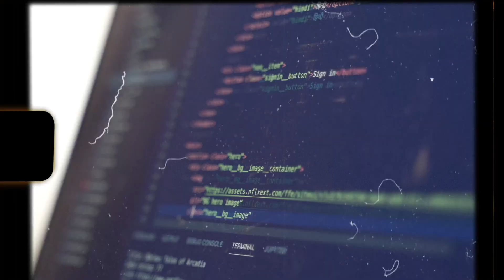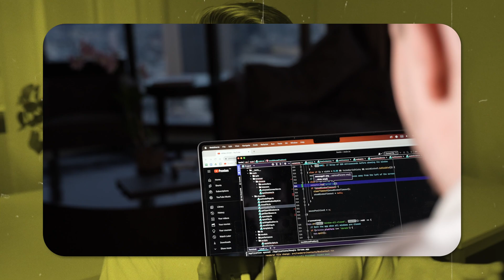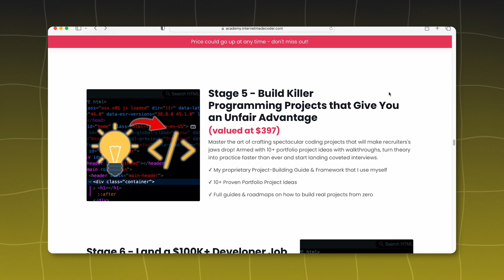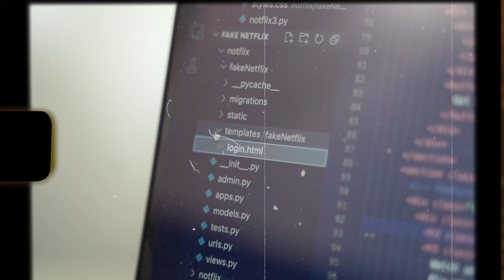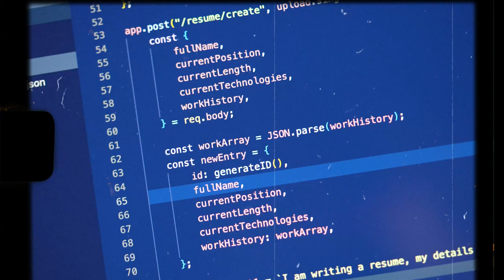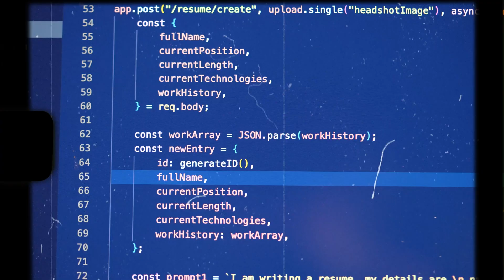I Built 100 Coding Projects - Here's What Happened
I still remember the first ever coding project I built. It was a simple Mario game that would output a set of has symbols based on a height the user would input.

Ever since, I have built over 100 coding projects as a programmer, from websites to Ai bots to automate my life to even a full-scale tech startup, and this has taught me a LOT about programming.

So today I want to give you the top 5 lessons I wish I knew before I started programming that building all these coding projects has taught me.

📧 FREE newsletter (get FREE computer science degree template as a sign up bonus)

CHAPTERS:
0:00 Intro
1:01 Lesson 1 - Coding is brutal
2:16 Lesson 2 - Coding teaches you to think
5:13 Lesson 3 - You will always be clueless
7:01 Lesson 4 - Everything is figureoutable
8:24 Lesson 5 - Coding is easy, but...